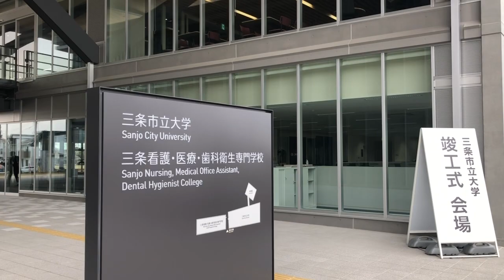三条市立大学竣工式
2021年3月27日、新潟県三条市で4月1日開学する三条市立大学の竣工式が行われた。